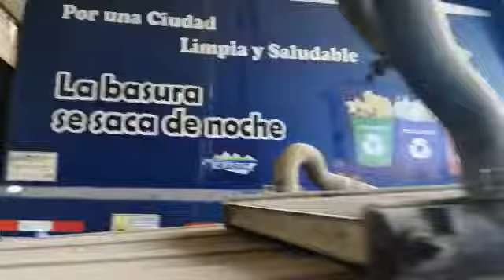REGIDOR VILLACAQUI UBICA CARROS DE LA MUNICIPALIDAD ABANDONADOS EN TALLER